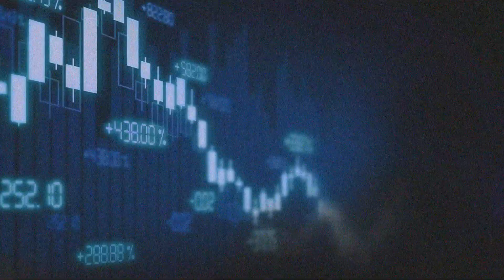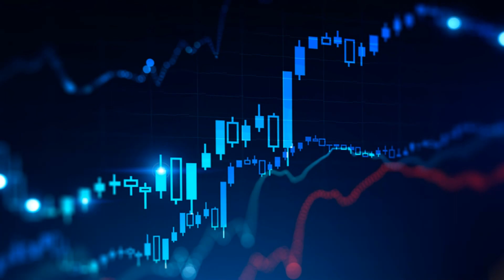luiz Barsi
Luiz Barsi Filho é um economista, advogado e o maior investidor individual brasileiro.